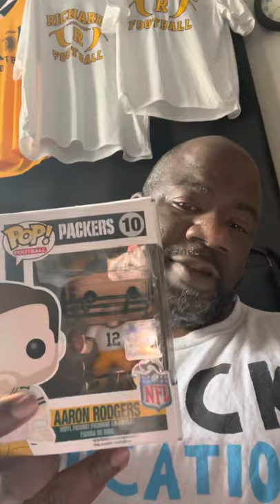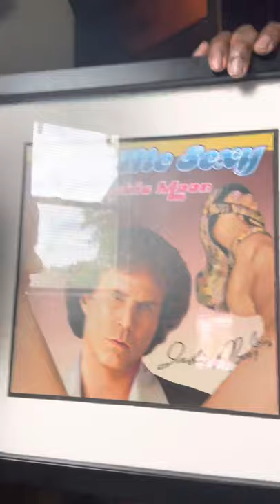Philip Johnson Vlog